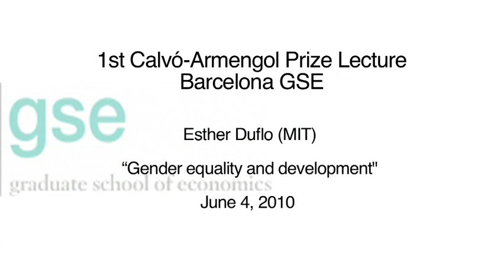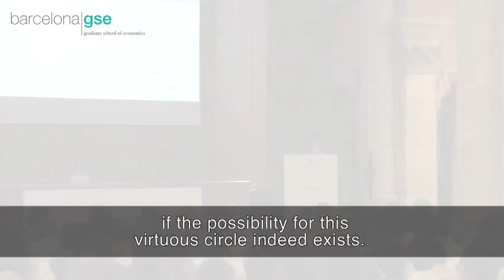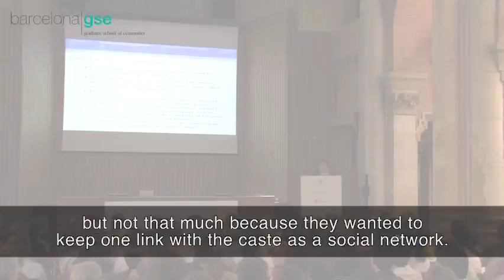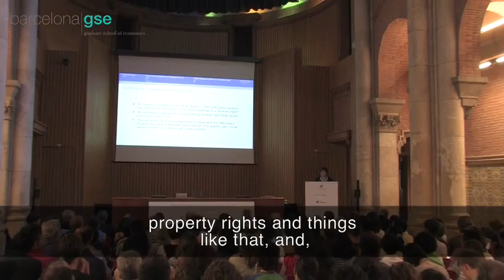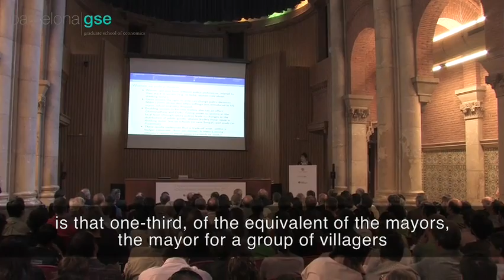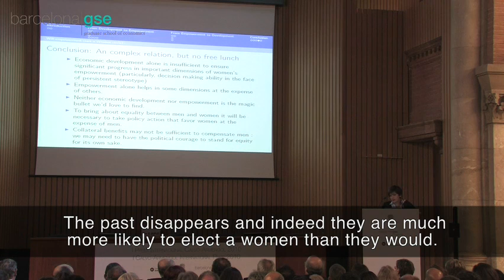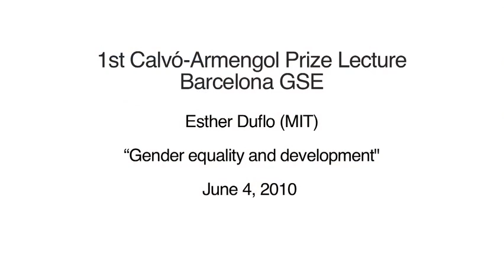Esther Duflo, I Calvó-Armengol International Prize in Economics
Esther Duflo (MIT) is the inaugural winner of the Calvó-Armengol International Prize, established in memory of Antoni Calvó-Armengol (ICREA-UAB and Barcelona GSE) by the Barcelona GSE in cooperation with the Andorran Government and the Crèdit Andorrà Foundation.

The Prize is awarded every two years to a top researcher in economics or social sciences younger than 40 years old for his or her contribution to the theory and comprehension of the mechanisms of social interaction.